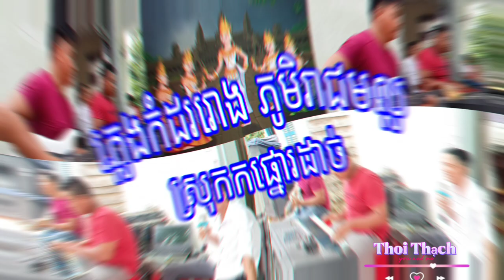ភ្លេងកំដររោង|Nhạc không lời| Ấp Kim Câu|Cầu Ngang| Thoi Thạch